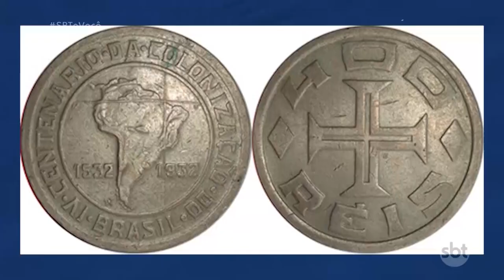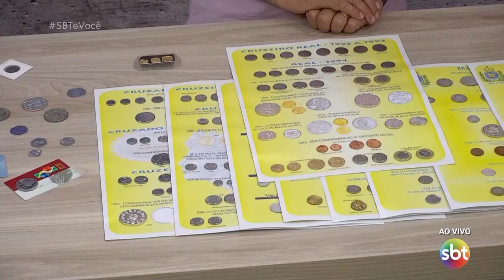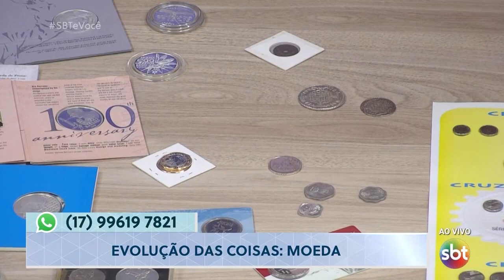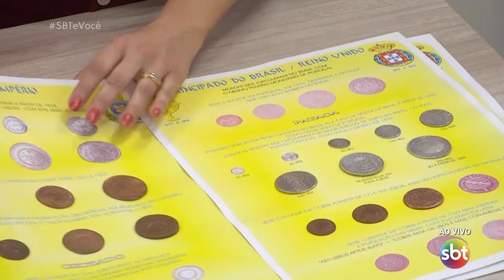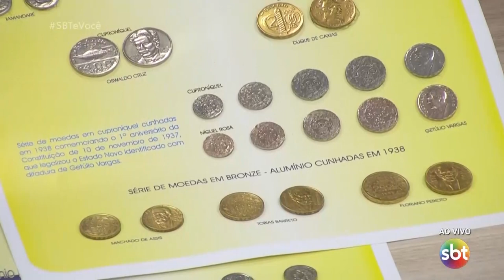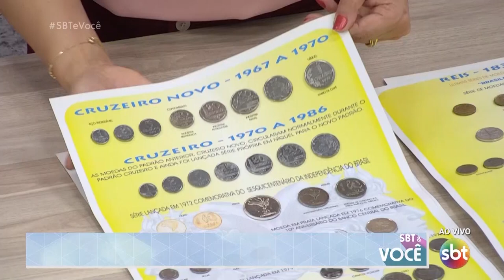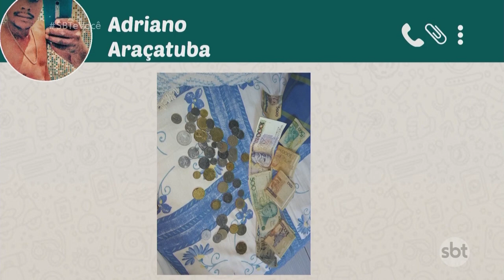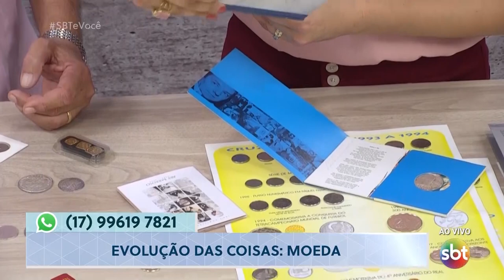Evolução das Coisas: moeda